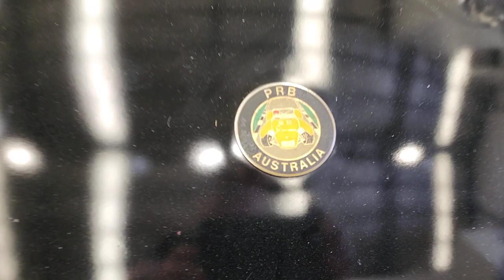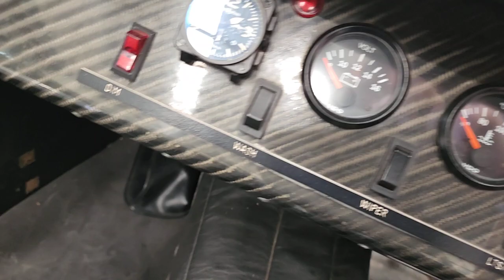PRB Clubman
Winner of the 2020 Local business awards for the most oustanding business in an Automotive Sector!

Located at 29-31 Antoine Street, Rydalmere NSW 2116. With roughly 65 European cars for sale in indoor showroom and plenty of parking. Also offering finance and extended warranties Oldtimer Centre was established in 1994 here in Sydney and has sold over 6,000 cars since it was open. for more information and to check if the car you are viewing has already been sold.